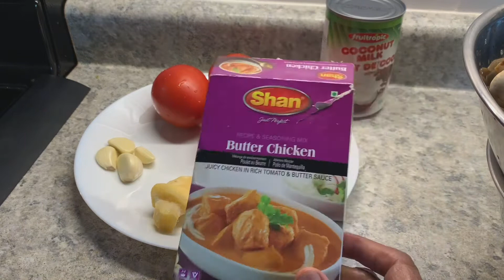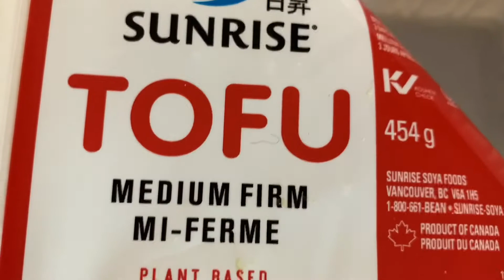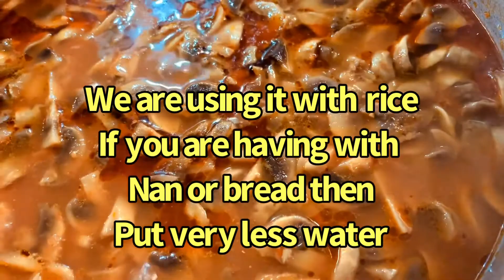VEG BUTTER CHICKEN Style, Very Simple and Delicious, You Can Make With Eggs too, By Siraj-URDU/HINDI